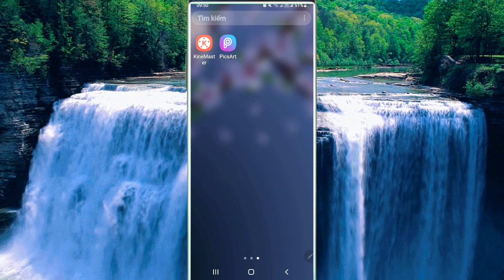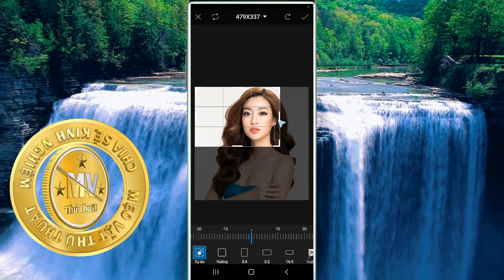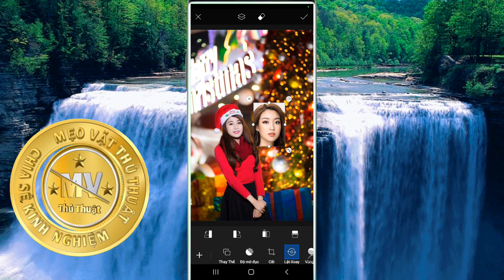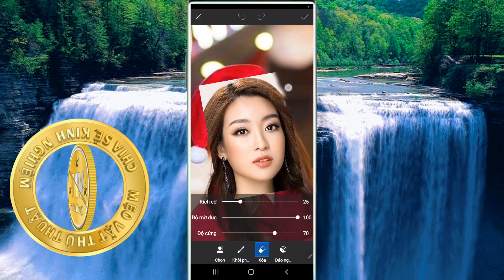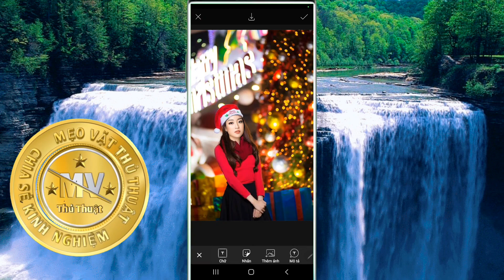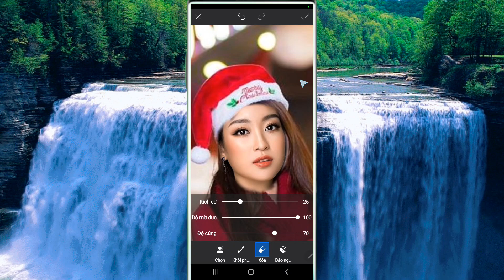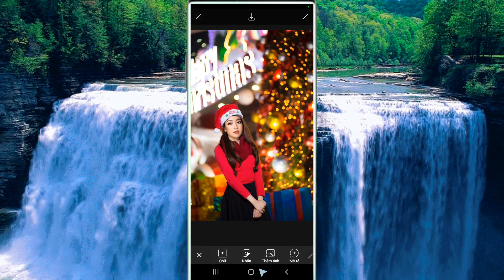Cắt ghép khuôn mặt lên ảnh đẹp nhất bằng điện thoại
chia sẻ cách ghép khuôn mặt lên ảnh tuyệt đẹp bằng PicsArt trên điện thoại.